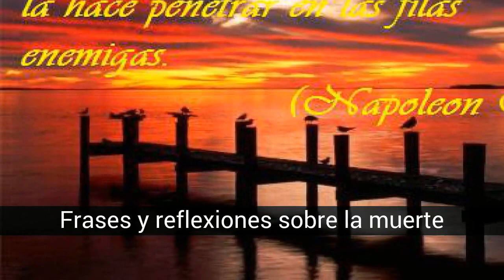Frases y reflexiones sobre la muerte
La muerte es uno de los asuntos centrales del ser humano. Nadie puede dejar de pensar en ella y siempre hay alguna opinión diferente al respecto. De algo podemos estar seguros: nadie podrá librarse de ella y, por ende, siempre puede resultar un buen tema como para reflexionar mediante algunas frases célebres. La lista contiene una colección con 50 pensamientos acerca de la muerte de personajes famosos. ¿cuáles te parecen más interesantes?. vota por ellos. Este trabajo lo hice especialmente en recuerdo de un ser amado que recientemente falleció y al tratar de superar estos dolores, uno siempre encuentra momentos oportunos para la reflexión y la calma. La muerte es algo que aunque queremos evitar, nos sucederá a todos inevitablemente. (fiebre azul)

En la lista de frases y reflexiones sobre la muerte tenemos:
50. Mario Rojzman
49. Sacha Guitry
48. Carl Gustav Jung
47. José Saramago
46. Manuel Vicent
45. Paul Morand
44. Blaise Pascal
43. Francesco Petrarca
42. Charles de Gaulle
41. Maximilian Robespierre
40. Francisco de Quevedo
39. Rabindranath Tagore
38. Wolfgang Amadeus Mozart
37. Lope de Vega
36. Rosa Regàs
35. Stanislaw Jerzy Lec
34. Don Bosco
33. Alphonse de Lamartine
32. Stefan Zweig
31. Giuseppe Ungaretti
30. J. deLa Bruyère
29. Napoleón Bonaparte
28. Horacio
Leon Tolstoi
Bertrand Arthur William Russell
Atahualpa Yupanqui
Pierre Corneille
Miguel Delibes
Francis Bacon
Camilo José Cela
Molière
Platón
Lao-Tsé
Jorge Luis Borges
André Malraux
Antonio Machado
Charles Chaplin
Henry Van Dyke
Mahatma Gandhi
William Shakespeare
Edgar Allan Poe
Baltasar Gracián
Steve Jobs
Marlene Dietrich
Mario Benedetti
Woody Allen
Confucio
Epicuro de Samos
Leonardo Da Vinci
Séneca

50. Mario Rojzman
La muerte se lleva todo lo que
  no fue, pero nosotros nos quedamos
  con lo que tuvimos.

49. Sacha Guitry
Me anuncian la muerte de uno cuya presencia no me entusiasmaba y pienso: yo no pedía tanto.

48. Carl Gustav Jung
El hombre que no percibe el drama de su propio fin no está en la normalidad sino en la patología, y tendría que tenderse en la camilla y dejarse curar.

47. José Saramago
No me preocupa la muerte, me disolveré en la nada.

46. Manuel Vicent
La perfección es muerte; la imperfección es el arte.

45. Paul Morand
Un viaje es una nueva vida, con un
  nacimiento, un crecimiento y una muerte,
  que nos es ofrecida en el interior
  de la otra. Aprovechémoslo.

44. Blaise Pascal
Es más fácil soportar la muerte sin pensar en ella, que soportar el pensamiento de la muerte.

43. Francesco Petrarca
Una muerte bella honra toda la vida.

42. Charles de Gaulle
"Lo que pensamos de la muerte sólo tiene importancia por lo que la muerte nos hace pensar de la vida."

41. Maximilian Robespierre
La muerte es el comienzo de la inmortalidad.
  Maximilian Robespierre

40. Francisco de Quevedo
Conviene vivir considerando que se ha de morir; la muerte siempre es buena; parece mala a veces porque es malo a veces el que muere.

39. Rabindranath Tagore
Como un mar, alrededor de la soleada
  isla de la vida, la muerte canta
  noche y día su canción sin fin.

38. Wolfgang Amadeus Mozart
La muerte, para llamarla por su nombre, es la real finalidad de nuestra vida. Por ello es que de unos años a esta parte he hecho relación con esta verdadera amiga del hombre.

37. Lope de Vega
La muerte es cobarde para los que no la huyen y animosa para los que la temen.

36. Rosa Regàs
Cuando eres consciente de la muerte, acabas asumiendo tu propia soledad.

35. Stanislaw Jerzy Lec
La primera condición para la
  inmortalidad es la muerte.

34. Don Bosco
La muerte no espera a ninguno.

33. Alphonse de Lamartine
A menudo el sepulcro encierra, sin saberlo, dos corazones en un mismo ataúd.

32. Stefan Zweig
"No basta con pensar en la muerte, sino que se debe tenerla siempre delante. Entonces la vida se hace más solemne, más importante, más fecunda y alegre."

31. Giuseppe Ungaretti
La muerte se paga viviendo.

30. J. deLa...